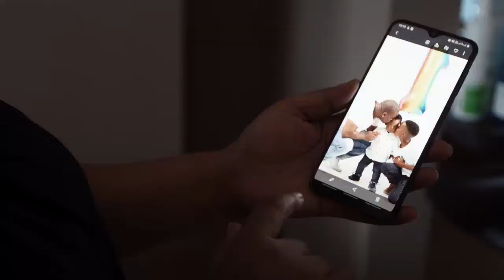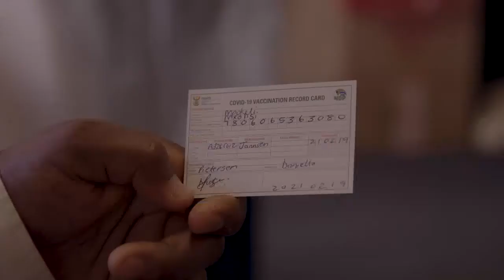"It was to me, like a calling, to help other people" | Mxolisi's Vaccination Story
During WorldImmunisationWeek in 2021, we share the story of Mxolisi – a healthcare worker at Livingstone Hospital in Gqeberha – and his journey to vaccination.